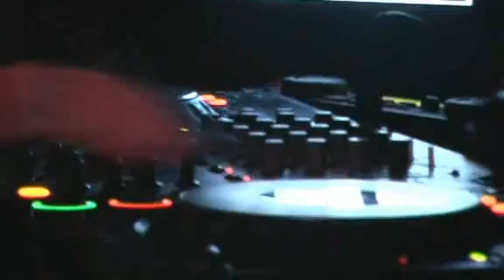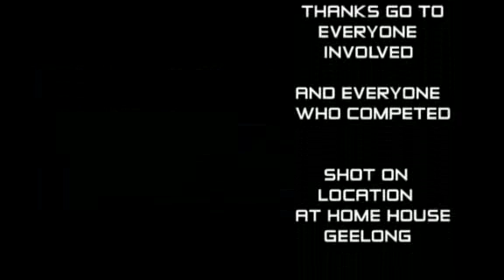Home House - Manhunt Finals 2007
Home House's Manhunt competition finals for 2007.